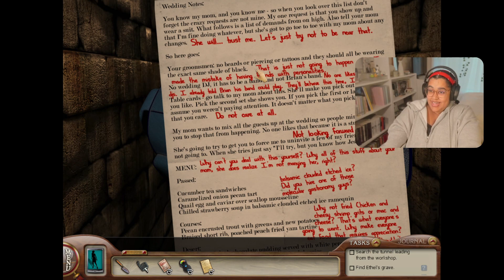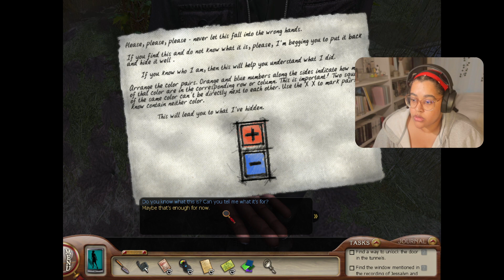Nancy Drew: Ghost of Thornton Hall | Part 2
✿ I’m back with more Nancy Drew and all I can say is this – I have been humbled. This was recorded on: Dec.20, 2023